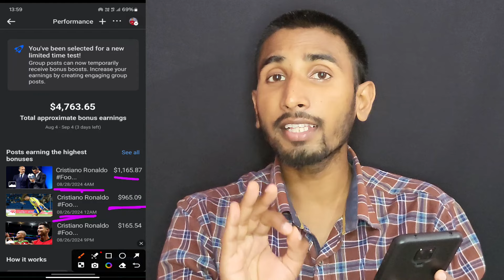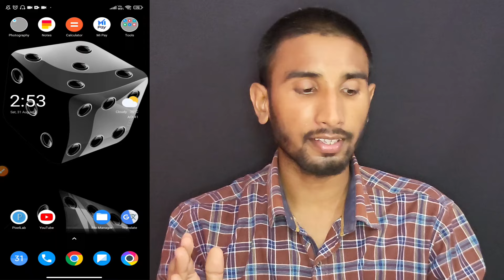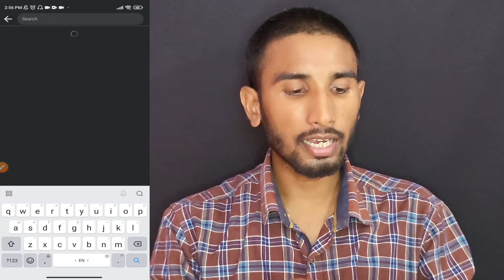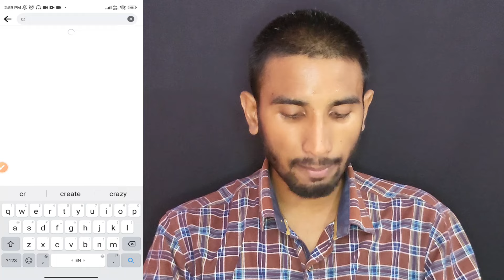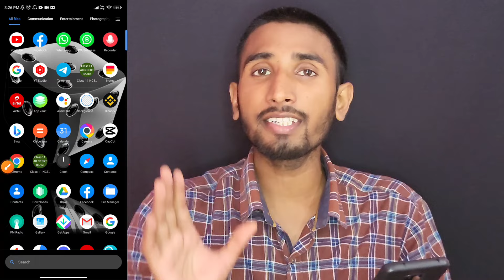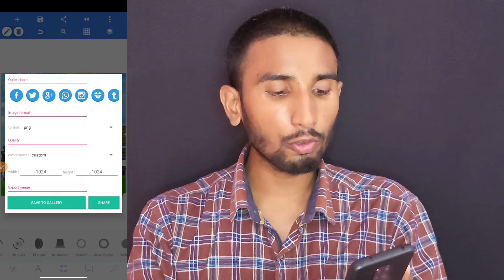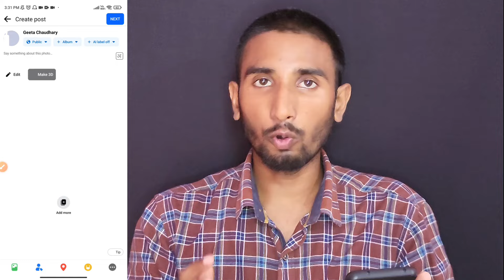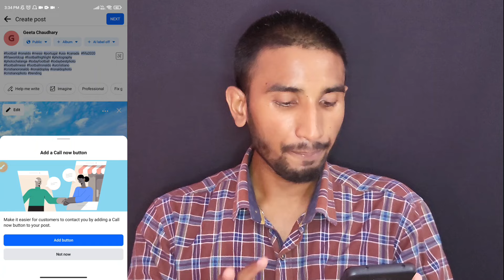Facebook पर USA Photo डालकर $986/Month 🤑 | Make money from Facebook | Earn money online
Facebook photo copy paste
Facebook earning proof
facebook par us ka photo kaise upload kare
us photo on facebook
america images on facebook
usa image
usa images on facebook

Jharkhand ( Palamu )